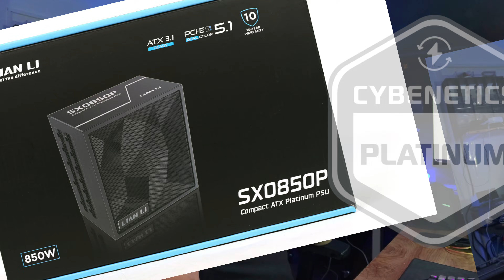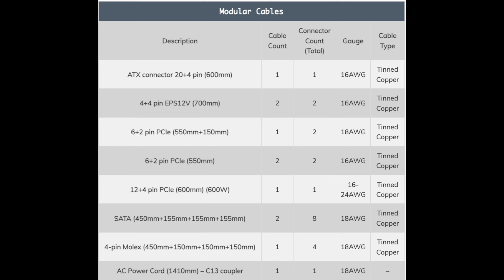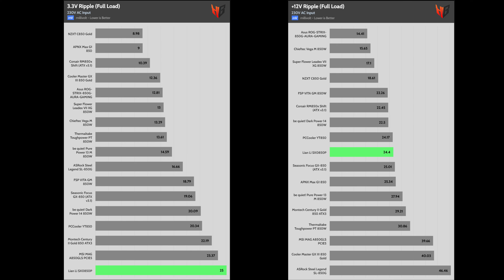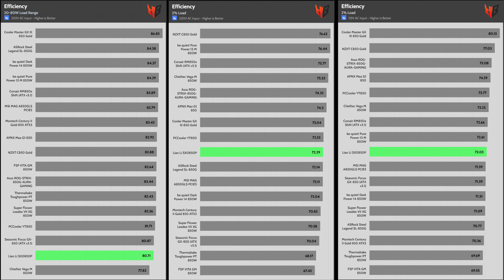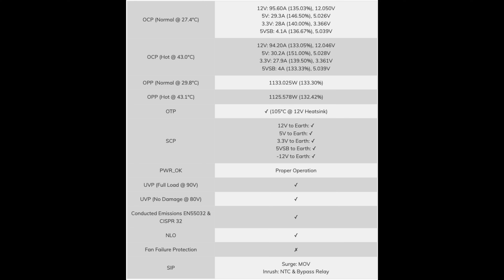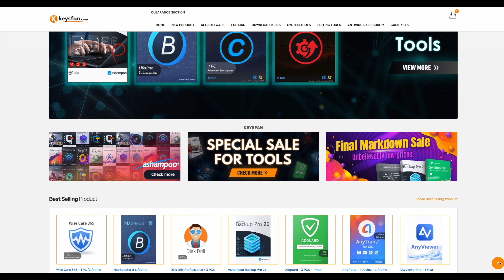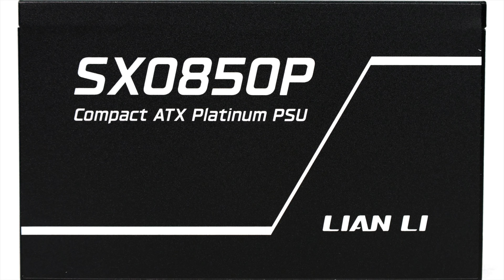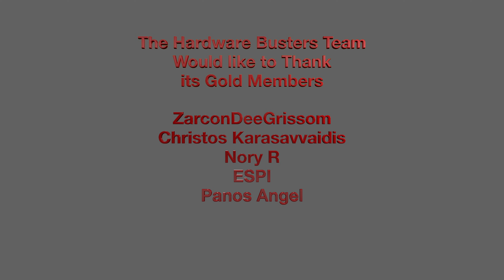Lian Li SX Series 850W ATX v3.1 PSU Review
► Original and cheap Windows/Office Keys